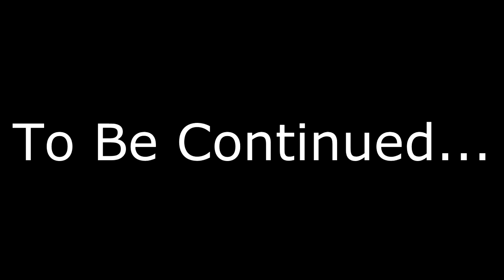Athletarum Caverns with Jay & iPh0ne, ep 2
Welcome to the second episode of Athletarum Caverns with JayBlankLP & aflyingiPh0ne.